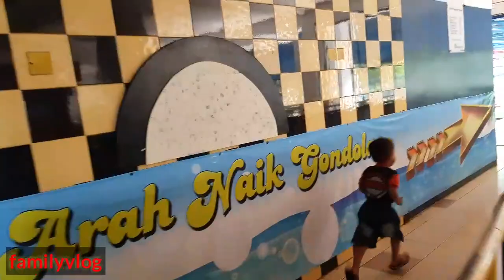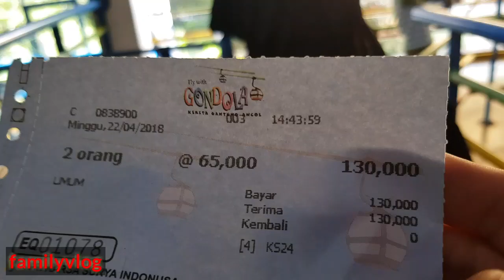Gondola dan Proyek Diatas Laut Ancol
Wahana Gondola Salah satu pilihan bagi keluarga yang ingin melihat pemandangan ancol dari atas